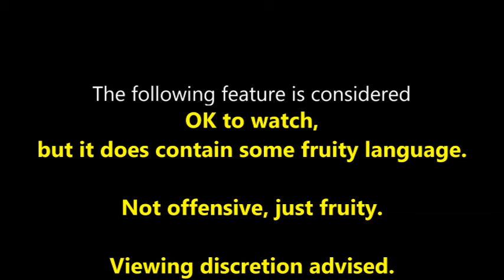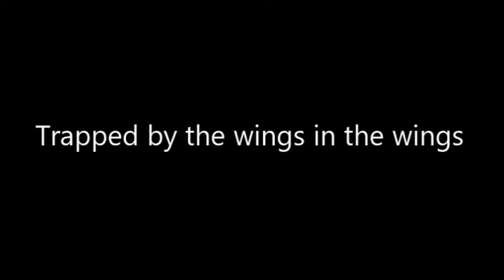Dave Benson Phillips' 2016-17 Panto Vlog Episode12 - SLUSH & WINGS!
If there is one thing Dave has a weakness for, it's SLUSH, the ice-cold flavoured beverage.

Also, Dave finds himself on the business end of a bunch of fairies.

*contains scenes of a D-list celebrity in mild and very camp peril.